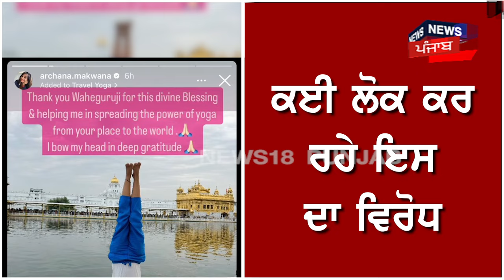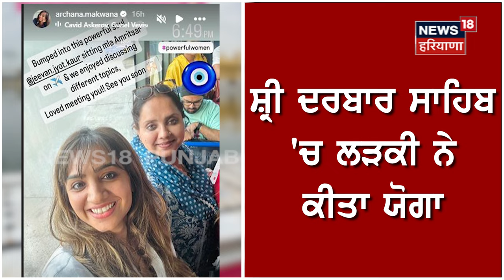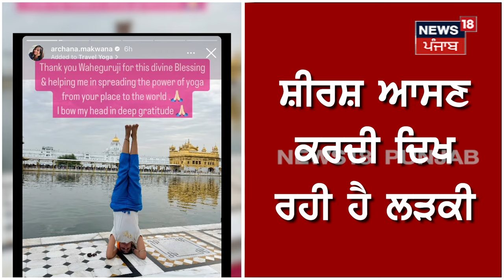Darbar Sahib 'ਚ ਲੜਕੀ ਨੇ ਕੀਤਾ ਯੋਗਾ, ਤੁਹਾਡੀ ਇਸ 'ਤੇ ਕੀ ਹੈ ਰਾਏ ? | Yoga at Darbar Sahib Complex | N18V